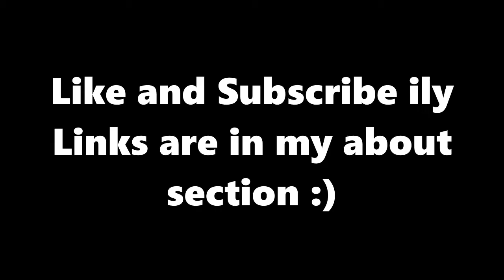High Kill Solo Full Gameplay Fortnite Chapter 2 Season 5 (Nintendo Switch)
best nintendo switch fortnite player chapter 2 season 3
best nintnedo switch fortnite player in the world
best nintendo switch fortnite player handcam
best nintnedo switch fortnite player montage
best swtich player montage
best switch player handcam
best nintendo switch player settigns 2020
best nintendo switch player settings chapter 2 season 3
best switch player settings 2020
best switch player settings for comp
best switch player settings for creative
fastest fortnite editor switch
fastest nintendo switch fortnite editor
fastest nintendo switch fortnite editor 2020
fastest nintnedo switch fortnite editor in the world
underrated switch player
underrated nintendo switch fortnite player
underrated switch fortnite player
underrated nintendo swtich comp player
underrated switch player 2020
underrated switch player chapter 2
how to get better on Fortnite switch
how to win on Fortnite switch
how to hit shots on Fortnite switch
Fastest Fortnite editor on nintendo switch
Fast edits on Nintendo Switch
How to edit fast on Nintendo switch
How to edit like LD on Switch
High Kill Game Nintendo Switch
High kill solo game nintendo switch
High kill duo game nintendo switch
High kill trio game nintendo switch
High kill squad game nintendo switch
High kill solo duo game nintendo switch
High kill solo trio game nintendo switch
High kill solo squad game nintendo switch